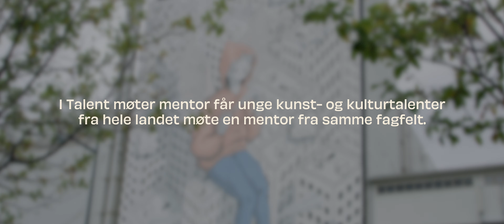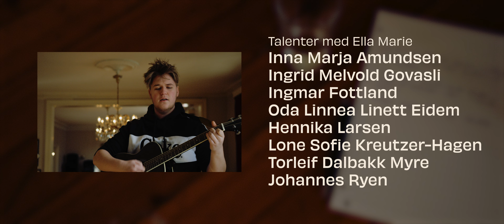Talent møter mentor - dokumentarisk kortfilm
Prosjektet Talent møter mentor – som Nordea og Norsk kulturskoleråd står bak – gir mange unge kunst- og kulturtalent ny verdifull kunnskap og inspirasjon. Her presenteres prosjektkonseptet i en dokumentarisk kortfilm, laget av filmregissør Martin Bremnes.

I filmen møter du 18 ungdommer fordelt på tre talentgrupper som møter hver sin mentor. Og "mentorkorpset" i 2020 besto av fiolinisten Catharina Chen, popartisten Ella Marie Hætta Isaksen samt maleren og skulptøren Kjell Erik Killi-Olsen.

Filmen ble innspilt i 2020, og hadde premiere i januar 2021. Mer om Talent møter mentor på nettstedet kulturskolebanken.no.